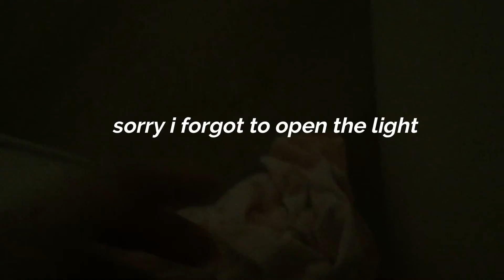NAKED CHALLENGE TO MY HUSBAND HIS REACTION! FILIPINA & ITALIAN COUPLE..